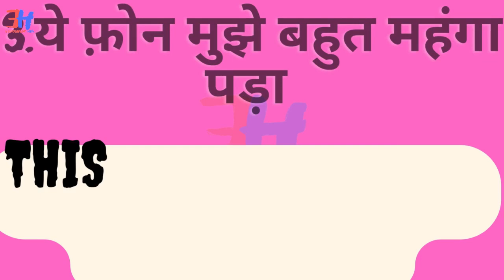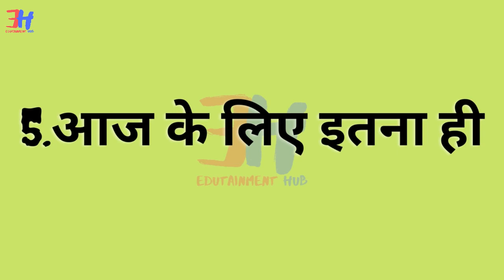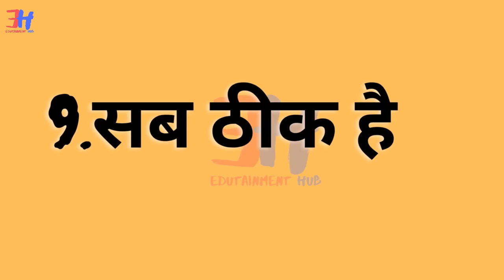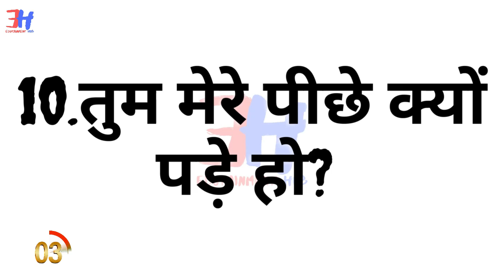Daily English Uses Sentences (27-SEP.)